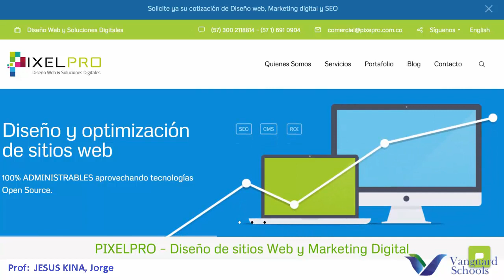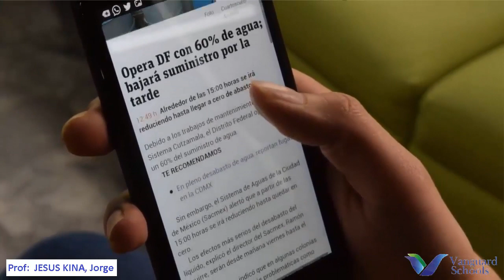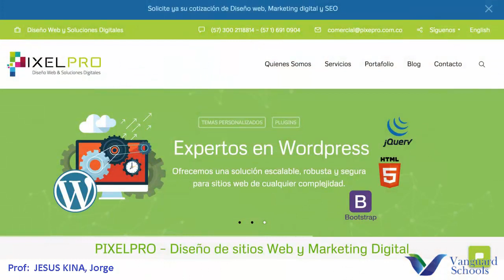3ro - Computacion - VanguardSchools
3ro - WordPress - VanguardSchools